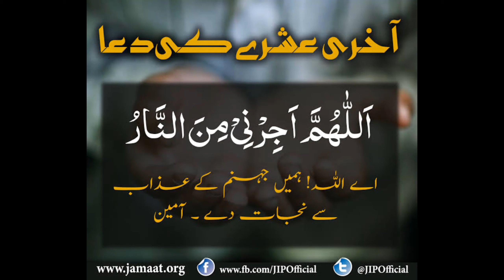قیامت اور پل صراط کا منظر کیسا ہوگا ایک بار اپ ضرور دیکھیں؟